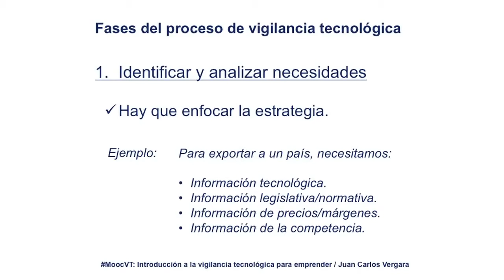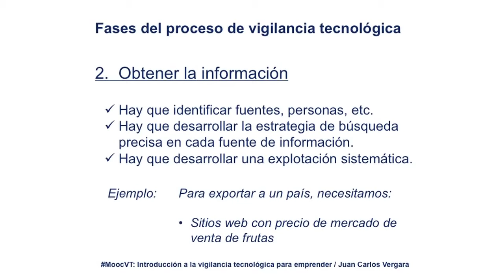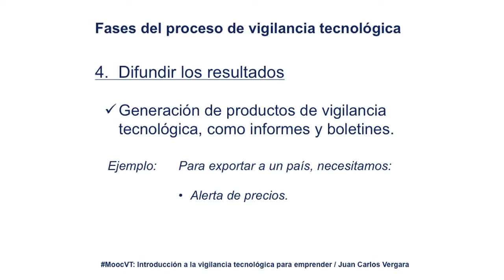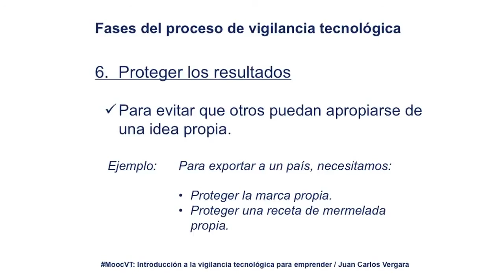MoocVT 1 [M3/L5]: Fases del ciclo de vigilancia tecnológica.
The video is completely subtitled in English. You only have to activate the subtitle option in the configuration wheel on the foot video.
Contenido educativo correspondiente al:
MOOCVT 1: Introducción a la vigilancia tecnológica para emprender en red
Módulo 3: Sistema de vigilancia tecnológica e inteligencia competitiva
Lección 5: Fases del ciclo de vigilancia tecnológica.